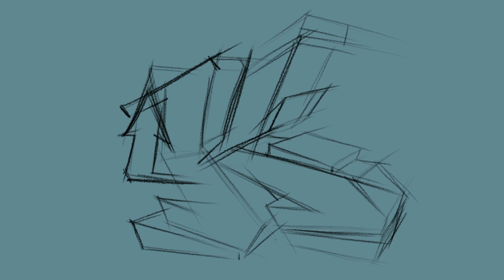WATCH ME DRAW K GRAFFITI ART | IPAD PRO PROCREATE